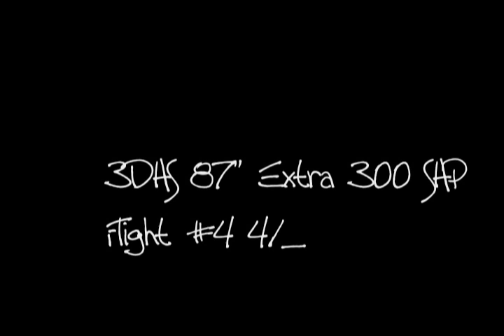3DHS 87" Extra 300 SHP Flight #4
This is the 4th flight on my 87"  Extra